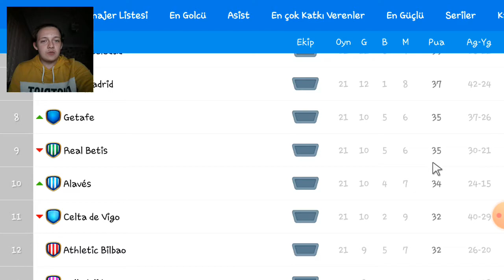OSM 2021 BARCELONA #21 / ŞAMPİYONLUK MAÇINDA SKANDAL OLAY / +9 MAÇ CEZA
OSM 2021 BARCELONA Kariyerimizin 21.Bölümü Sizlerin Karşınında Eee O Zaman ne Bekliyorsun Buyur İYİ SEYİRLER DİLERİM :)